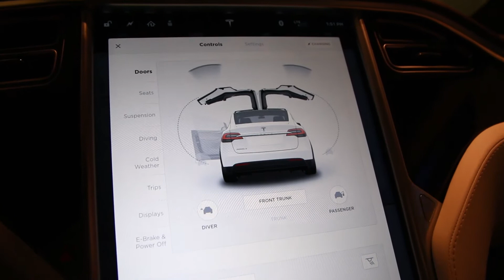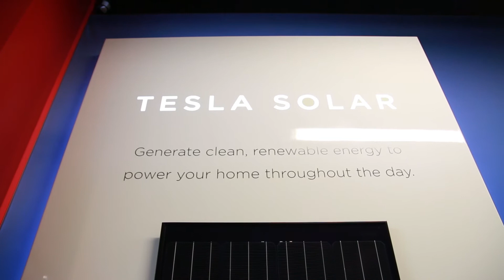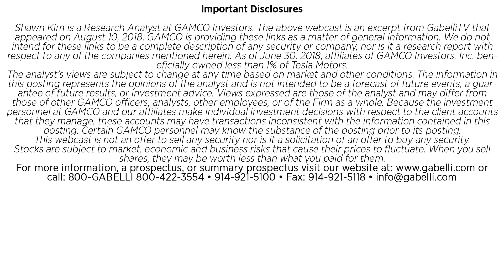TESLA UPDATE - GAMCO Research Analyst Shawn Kim (8-10-2018)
Tesla CEO Elon Musk shocked the investment community on Tuesday August 7th when he surprisingly announced his intentions to take the company private at $420 a share in what would be the biggest management-led buyout in history. The news sent shares to rally 11% to $379 for the day but the gains were quickly reversed in subsequent trading days as no other transaction details were provided, causing investors to question the validity of Musk’s claims.

In a traditional leveraged buyout, acquirers fund the majority of the transaction with debt secured by the company’s assets and cash flow. With over $9 billion of net debt and no historical EBITDA or cash flow, we believe securing debt financing for a traditional leveraged buyout would be challenging to say the least. We believe the more likely outcome would involve new equity sponsors alongside Musk and existing shareholders rolling over their equity in a new entity. One possible scenario would involve roughly 50% of existing shareholders, including Musk and his 20% stake, rolling over their equity in a new entity. This would require at least $27 billion of new equity financing to buy out existing shareholders who choose to tender. We believe potential partners include the venture capital and private equity community as well as foreign investors.

Although the $420 take-out price is at a 23% premium from where shares opened the day of Musk’s announcement, we argue the price is too low and does not properly account for Tesla’s growth prospects especially as the company continues to ramp up production of the Model 3 and marches toward profitability in the second half of the year. Tesla has unprecedented demand including the largest vehicle backlog in history consisting of over 400,000 Model 3 pre-orders and has a pipeline of future vehicles that provide material catalysts for long-term growth beyond 2020. We believe Tesla is at inflection point and is about to transform itself from burning $3.5 billion of cash in 2017 to generating over $1 billion of FCF and over $5 billion of EBITDA by 2020. Our 2019 PMV of $435 a share goes to $506 in 2020.